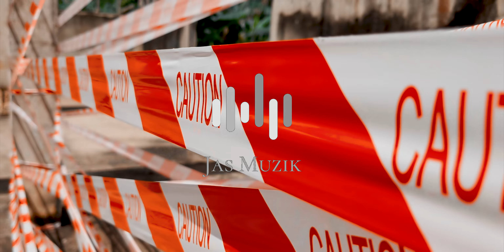Joey Papking - GodSpeed freestyle ( Music video )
Lyrics

Intro
Uhn ! Check(grrr)
JasMuzik
Uhn !Check
Ahn!
           (Verse)
Me rapping make niggas feel like they do not exist
Go grab ur pen and your papers I’m talking my shit
I’m different you feel it in all of the lyrics I spit
Top 25 in the region you’re not on the list
B33ma I said I’m a king yeah
Check from the hit that I bring
Y3 se menny3 rapper but gee when I drop I make ur favorite start to dey sing
Me releasi tap on the link
Mo de3 S3 me Koko ah I drink
Captain I am leading me yi m’ani p3 nor this ship go dey start to dey sink.
Miles ahead of everybody I’m gone
On top of my game I’m still balling Lebron
I studied the game now m3 Provi mo wrong
3nnwom no nny3 hit if Joey is not on
Best in the East? Nigga fr) woy3 con
Contacti Tunchi me putti wo on
33nny3 Saa dea you’re just playing along
Eastern music I been bringing the storm
Incomparable,wokasa twi me ah asem ato wo
Kyer3 Koftown fo) no S3 I’m the new miracle
Laudable,all of my freestyles are laudable
Minus myself I don’t see no one capable
Felt I’m the best cos it’s just not debatable
Boys n’)mo aka no Obia nny3 so credible
Say he a god I Dey see him a puppet
Wo career no soon I’ll make it kick the bucket
Fr3 Kumi tell am we just getting started
S3 wop3 hype ah I’ll give u the access
Feeli S3 star but for real woy3 starlet
Afei na maba nti mo npacki mo gadgets
You said it,you did it
Bro who gave you permit
I came and I conquered ti flow no y3 legit
Wo ns3m n’asa come I will dash you on credit
S3 beati no dropi ah I’m doing the justice
I’m gone!

Produced by Justdat Beatz
Mixed and Mastered by Tukie
Directed by Salty